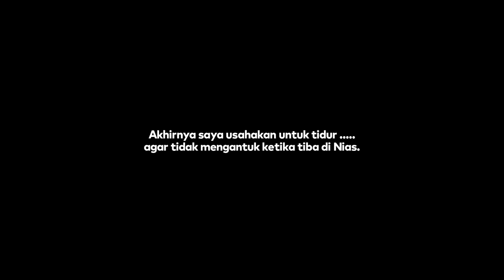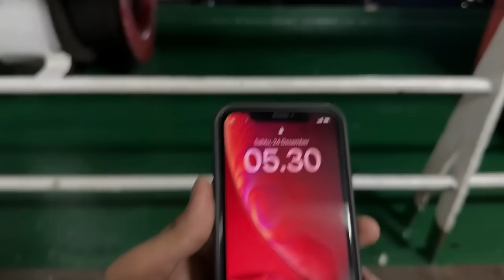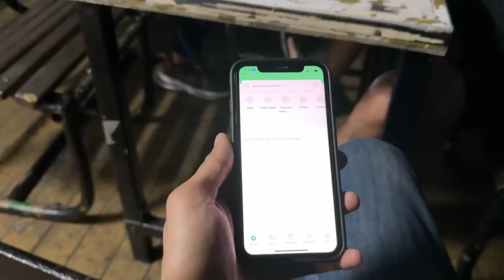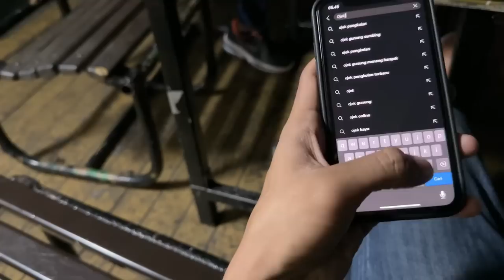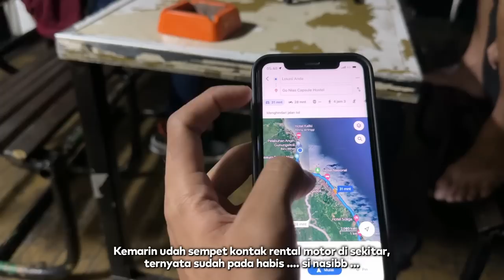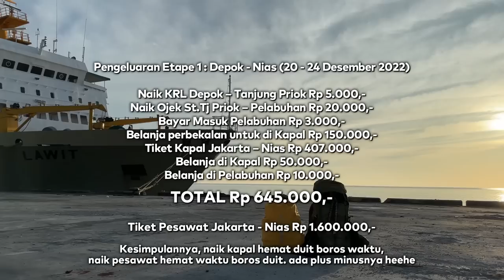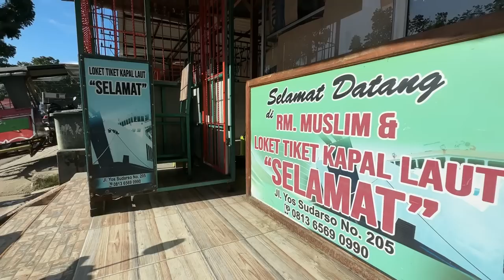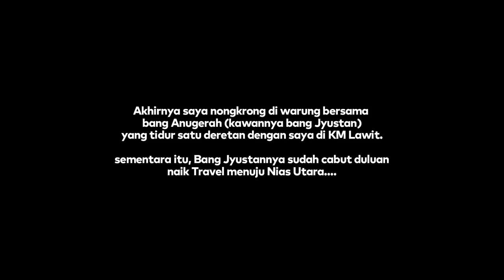EP. 5 : Jakarta - Nias, 4 Hari 4 Malam Naik Kapal, Akhirnya Tiba di Nias! - KM Lawit #5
Episode 5 Trip Spesial Nataru 2022/2023.

Epidose 5 merupakan part ke 5 perjalanan naik kapal KM Lawit dari Jakarta ke Pulau Nias. Setelah berlayar 4 Hari 4 Malam, akhirnya KM Lawit tiba dan sandar dengan selamat di Pelabuhan Angin Gunungsitoli Nias, Sumatera Utara. Welcome to Pulau Nias ! Ya'ahowu .

Perjalanan bersama KM Lawit dibagi menjadi 5 Part. Tonton setiap partnya agar mendapatkan informasi yang menarik!
Selesai !

KM Lawit berlayar dari Jakarta ke Nias setiap momen natal dan tahun baru, artinya, setahun ada 2x pelayaran dari Jakarta menuju Nias. Biasanya, Lawit akan berlayar ke Nias sebelum natal dan setelah tahun baru.

Pemesanan tiket akan dibuka sebulan sebelum jadwal pelayaran, pembelian tiket bisa lewat , Minimarket, Aplikasi Pelni, atau bisa beli di Agen & Kantor Cabang Pelni terdekat.

Tarif Jakarta - Nias Rp 407.000,-
Tarif Jakarta - Padang Rp 290.000,-
Tarif Jakarta - Sibolga Rp 403.000,-

Syarat naik kapal laut
-Sudah vaksin ke 3 untuk usia 18 tahun ke atas.